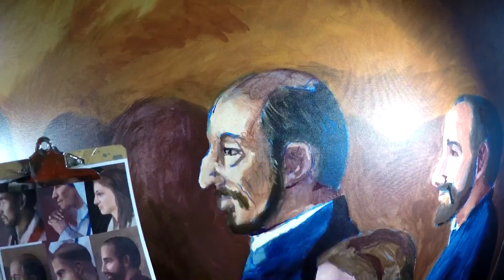Communion of Saints - Painting Process (Week 4)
Fourth in a series of weekly time-lapse videos documenting the painting process of the "Communion of All Saints" artwork for All Saints Parish in Alpena, MI

In Week 4's Video I refine six saints in one of the ten total panels. Mother Teresa is the first to be painted in honor of her Canonization September 4th, 2016, followed by Saints Anthony of Padua, Andrew Kim Taegon, Agnes, Ignatius of Loyola, and Francis Xavier.